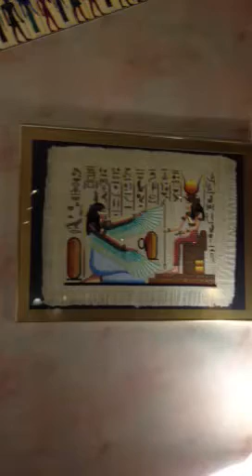Our 20 th Anniversary in the Poconos. 4/1/2015